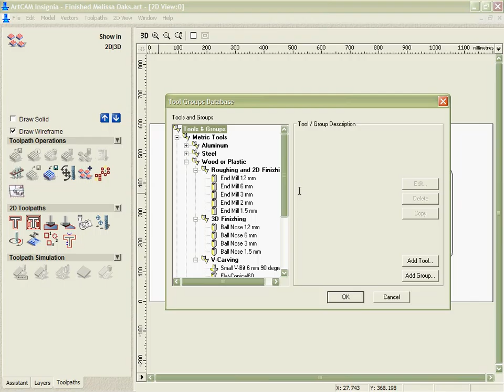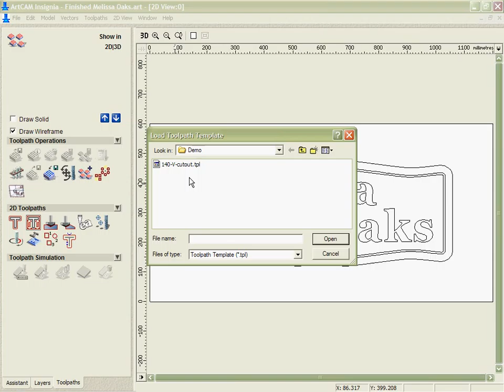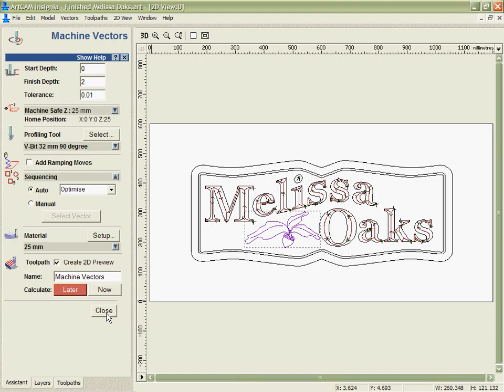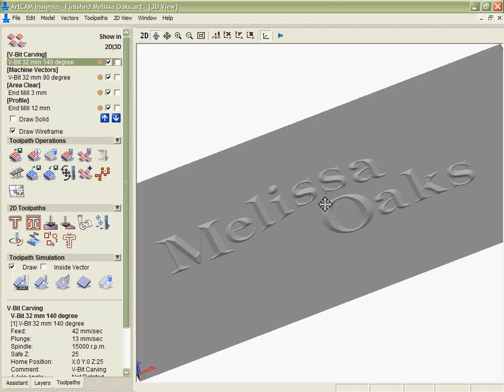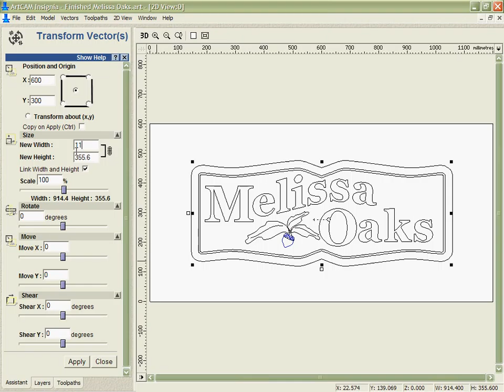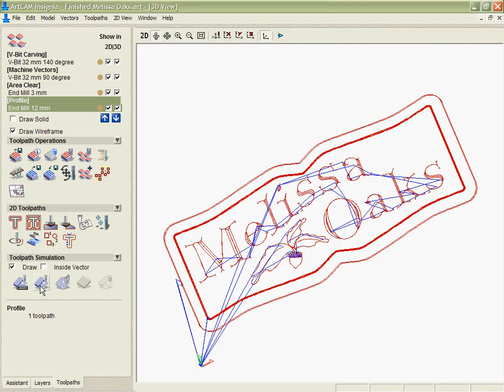Artcam teaching video 9 Toolpath Summary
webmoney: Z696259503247